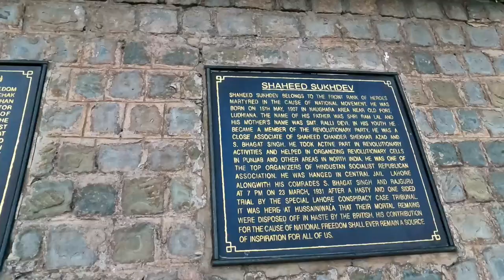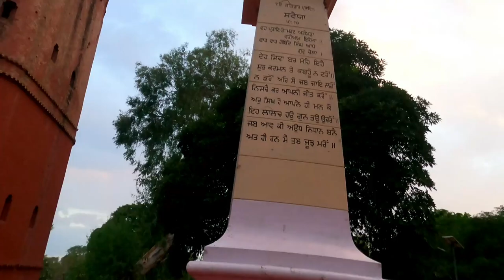Bhagat Singh Samadi in Panjab